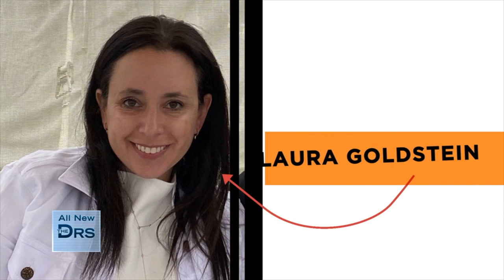Meet the Pandemic Blended Brady Bunch!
Denise Albert and her ex-husband Jordan Fisch have two boys together. Jordan is remarried to Laura who has two kids with her ex Daniel. They all came together to shelter in place with their 4 kids, and two divorces between them! Dr. Ian finds out how everyone survived the blended family quarantine.

Stress-Fighting Foods to Start Your Day With